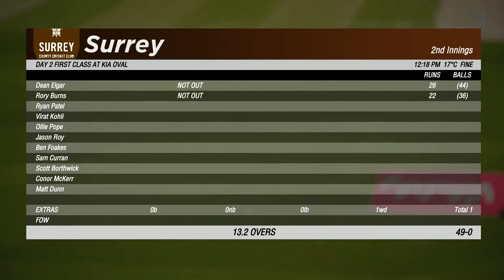Cricket 19 Virat kohli career mode (Batting collapse)